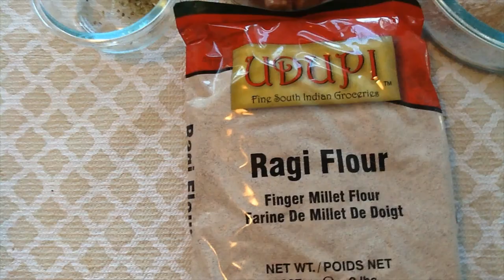Ragi Appam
Yummy Sourashtra Recipe